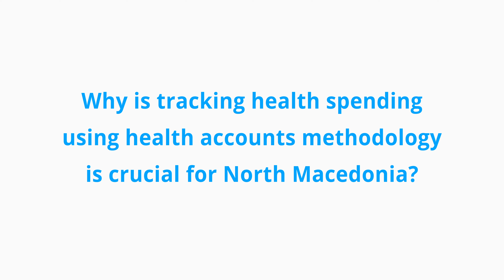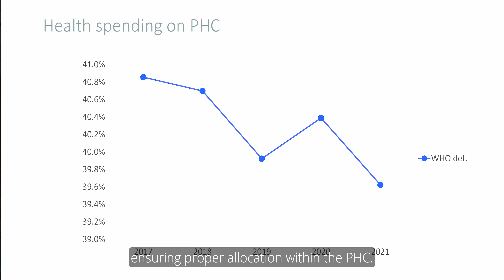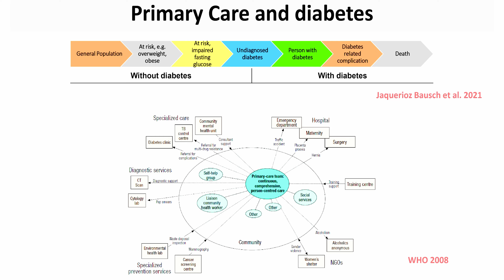National Health Accounts in North Macedonia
Health accounts (NHA) are the lifelines of a nation's health system expenditure. NHAs are vital for evaluating progress towards universal health coverage. The Ministry of Health of North Macedonia, in collaboration with the World Health Organization is on a mission to institutionalize health accounts, following the System of Health Accounts 2011 methodology.